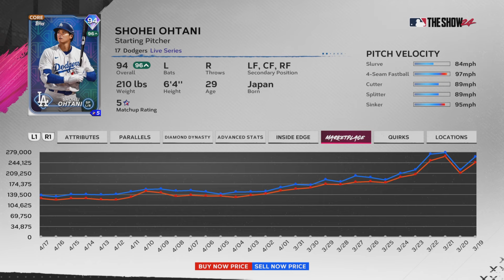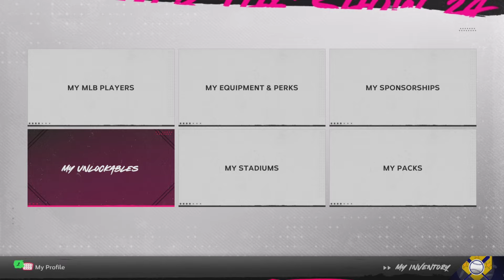How To COMPLETE Live Series Collections NO MONEY SPENT in MLB The Show 24!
I go over tips I used to complete the Live Series collections in under a month as a no money spent player. I talk about a few important things to know about the Live Series collection this year, the key to saving as many stubs while completing the collection, and a number of different ways to make tons of stubs quickly!